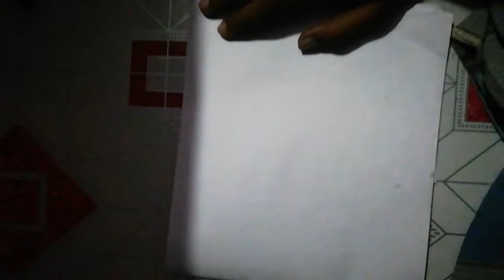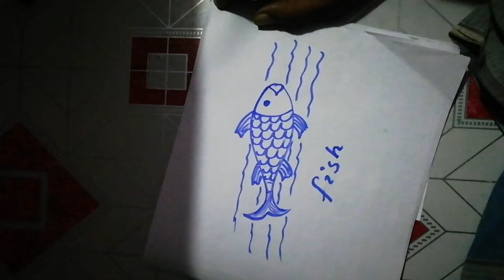How to drow fish 🐠 easy way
Here you will get All arts design and drawing.